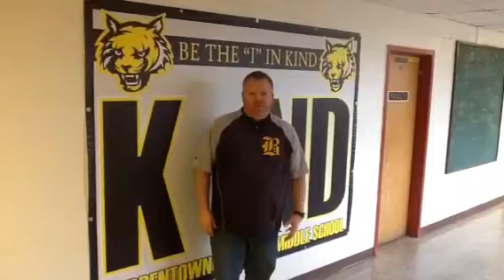BRMS Distant Learning Message 3/20/20